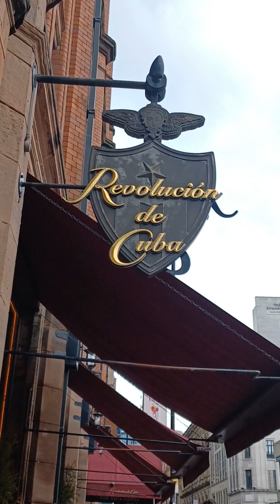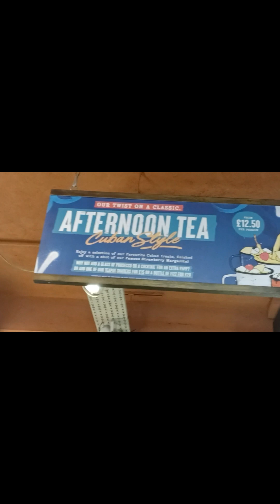Cuban Afternoon Tea at Rev de Cuba Manchester